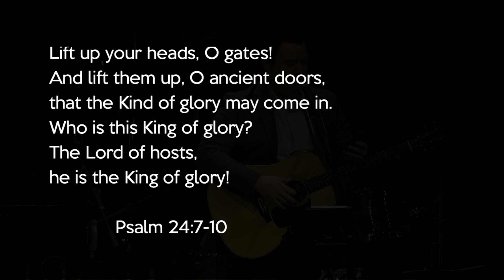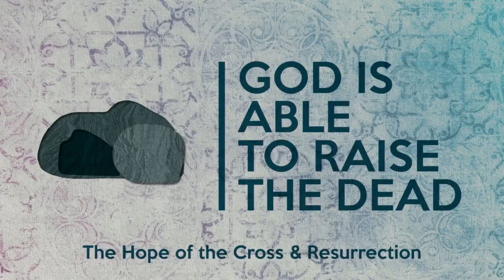God is Able to Raise the Dead | April 2nd, 2023 | 11:00